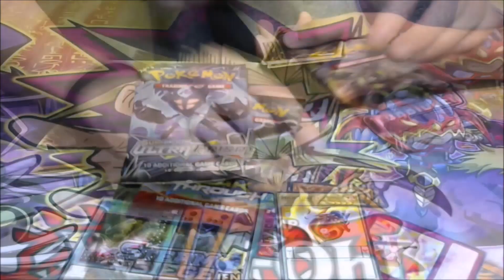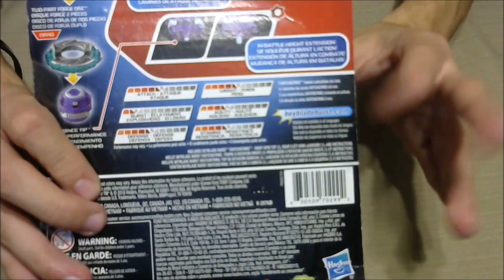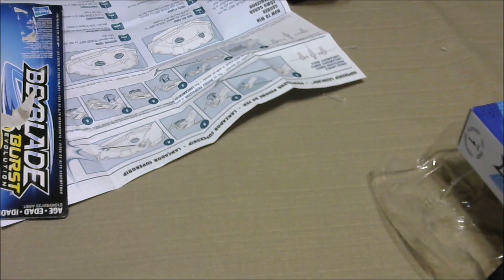Beyblade Switch Strike and Beyblade Power Grip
Hiya guys, so today i am testing out the Beyblade Switch Strike and Beyblade Power Grip from Beyblade Burst Evolution. I also look at how it spins and how the ripper's work as well.

Feedback would be gladly appreciated.

This channel consists of Real Life, Real Life Tournaments which are also called Trickster Tourneys, Online, and LIVE Duels/Battles, Booster Pack/Box Openings, Card Discussions, Trade Binders, and Deck Profiles.  This channel is also a Budget and Non-Budget Yugioh, MAGIC the gathering, Pokemon and MUCH MORE! There are other videos to be seen so be sure to check it out.